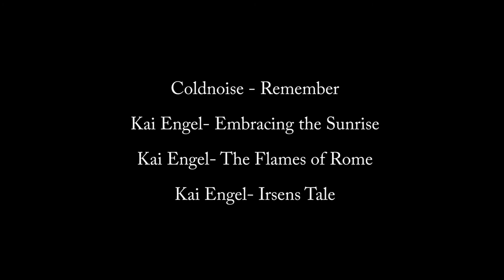Wild Moves by Justin Russo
A collection of moments that inspire me to learn, search and feel.